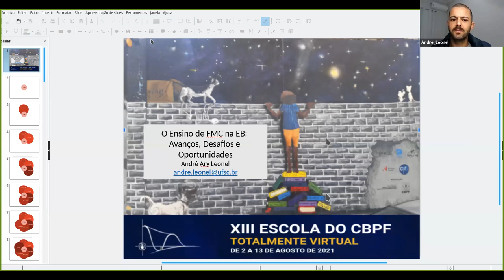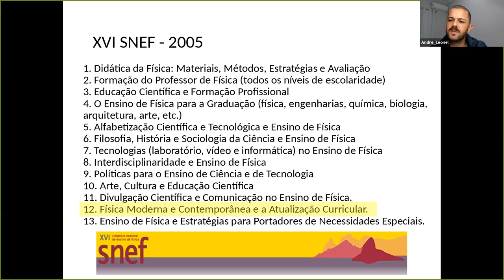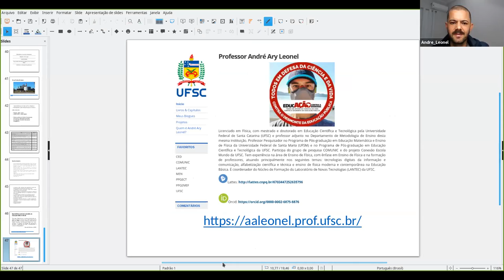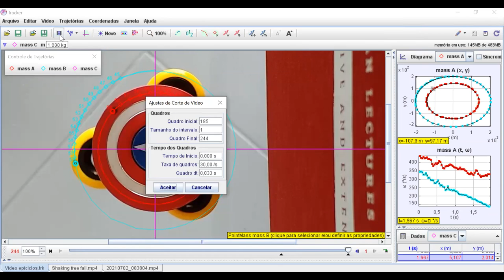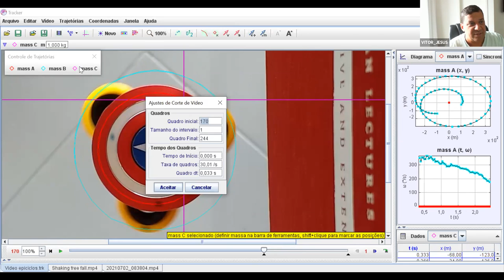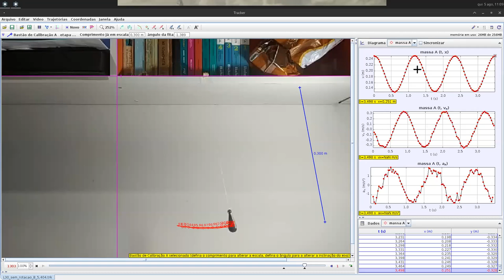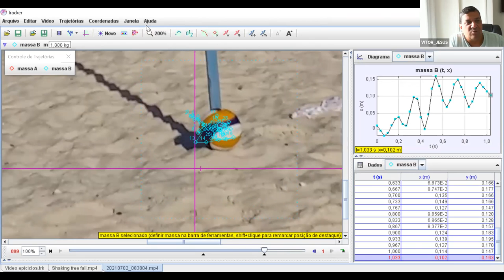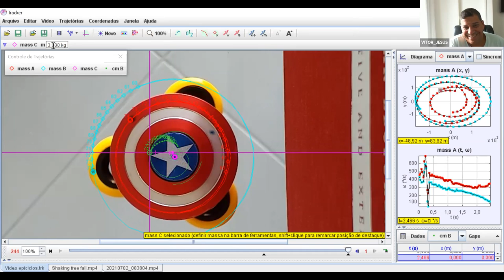PROFCEM - AULA 4